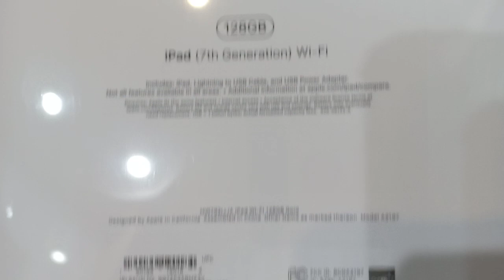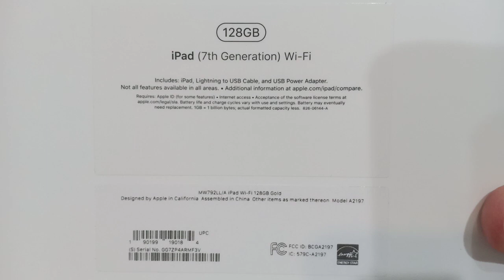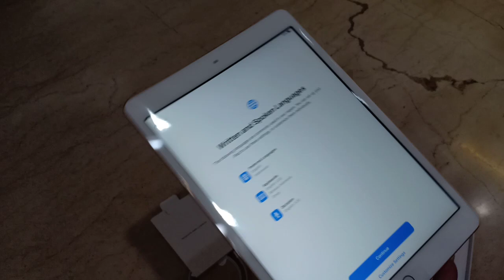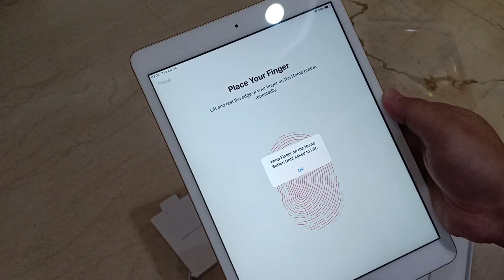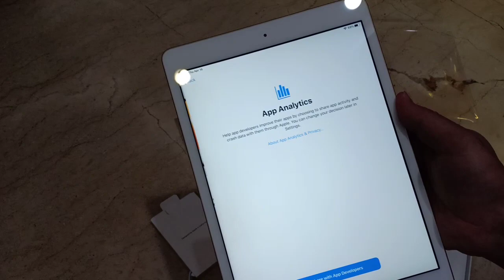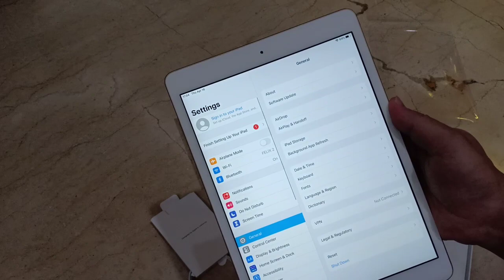Unboxing Apple iPad 7 Gen 2019. 10.2" Gold 128GB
Beli online kemaren tiba 15 April 2020